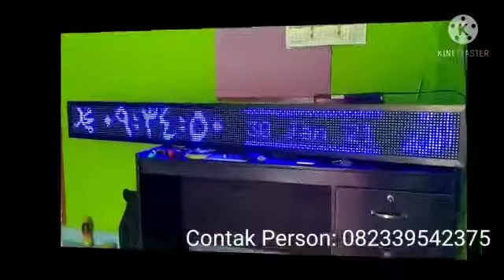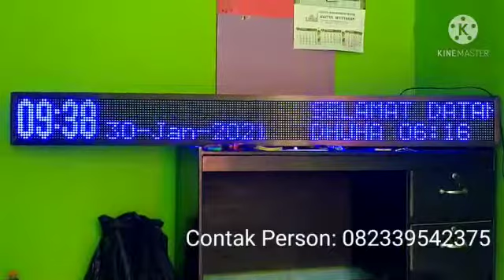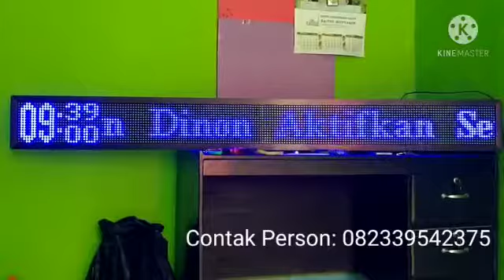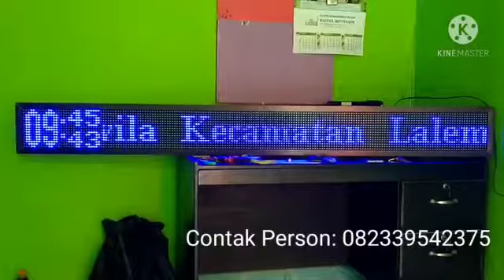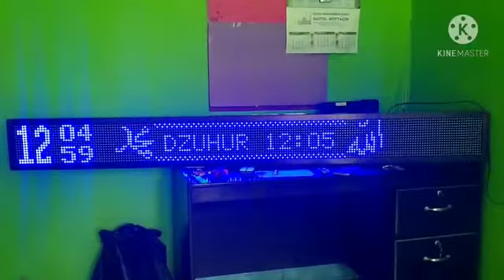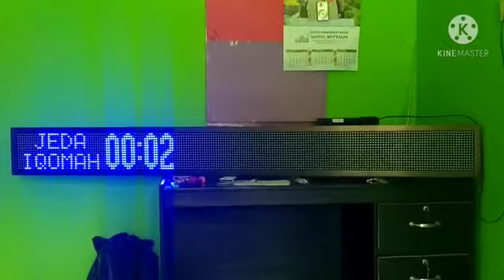JWS 6 PANEL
Hasil Rakit dan tampilan JWS 6 Panel P 10 warna biru